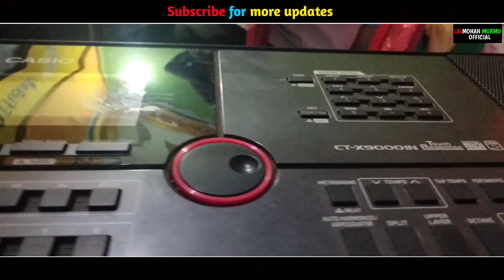KUNJUKOCHA PRIZE JOM || SANTALI TRADITIONAL SONG 2023 || BABU NABIN & BINOD / SAMIYA & JIYA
KUNJUKOCHA PRIZE JOM || SANTALI TRADITIONAL SONG 2023 || BABU NABIN & BINOD / SAMEA & JIYA

Song Title - KUNJUKOCHA PRIZE JOM
Male Singer - BABU NABIN & BINOD
Female Singer - SAMEA HANSDAH & JIYA TUDU
Lyrics ᱯᱟᱱᱛᱮ - BABU & BINOD
Recording - AVEN MUSIC (BHALUJADI)
Tungdah - RAMDAS
Mastering - MANSING HEMBRAM
Camera - MANSING HEMBRAM
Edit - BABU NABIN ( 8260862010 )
Producer - SIDHLAL HEMBRAM
Manager - MAHENDRA MURMU
Thumbnail - BABU NABIN
Kaudi Sopohod - TIPU TUDU &  S.K.M.C JUMID KOLA

Song Lyrics 💞

    KO- Katha tahe kana nase chole
                    seterena pera budi sirfa sole (2)
           hej godoh pe seter godoh pe
                    Kunjukocha atu prize jom re (2)
     KU- Kathale anjom lehg aa nase chole
                       neda thauka keh aa PE sirfa sile (2)
              nowa serma re ୧୪ ମେ re
             senoh geya le kunjukocha prize jom re

KO - Hatom kumang dai tenjang saonte sangat kuli
             mamo mami ko jotole lai aakad ko (2)
       kumang kuliko golom kuli ko
             Disom pera ko jotole lai aakad ko (2)
KU -Kunjukocha kola adipe JUMID geya
              anej Serenj rehn adipe rusika geya (2)
       SKMC Gaonta tape do
            Jay jug nongkage jiyal tahen ma(2)

KO - Bela tahen rege pela sereroh pe
             okto janirege peda raskaya bo(2)
       din Bela do sirfa sole jom
        yinda Bela do khato gayan bon yel(2)
KU - SKMC jiyal kunjukocha kola ko
             ala aa ka aako neota gira
         Babon hidinya babon helaya
     sereroh aabon kunjukocha prize jom re

SANAM JO SKMC KOLA SED KHON SAGUN JOHAR
🙏ᱡᱚᱦᱟᱨ🙏